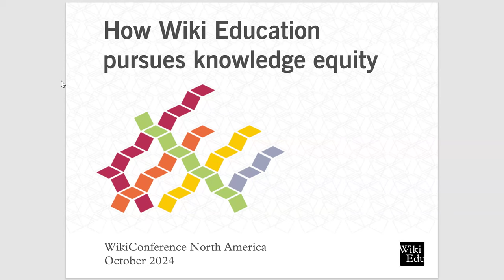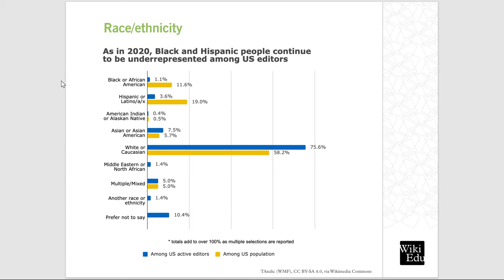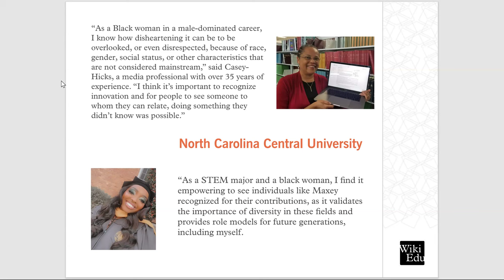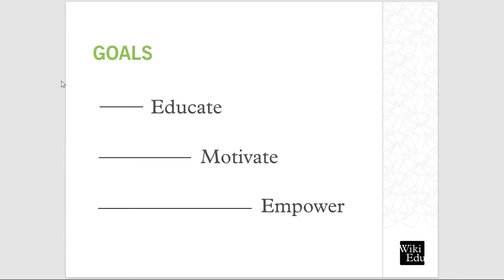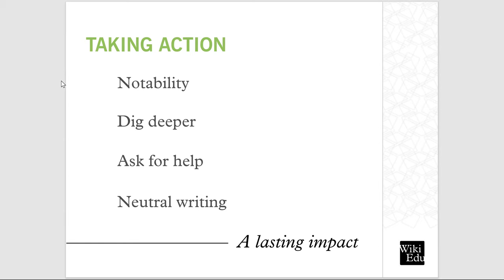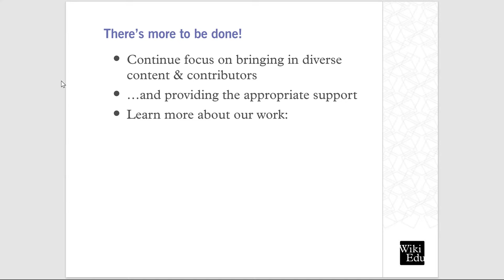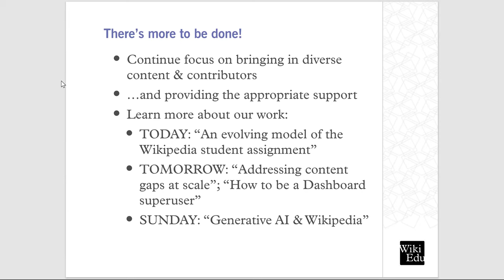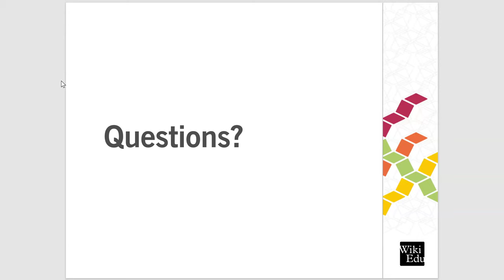WikiConference NA 2024: How Wiki Education pursues knowledge equity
equity is one of the pillars of the Wikimedia strategic direction — and it's also one of the strategic priorities for Wiki Education, the organization that runs the education program in the U.S. and Canada. In this session, Wiki Education staff will explain how we've tackled equity in our programmatic works including

* Supporting new contributors who add diverse content to Wikipedia.
* Bringing more diverse contributors to Wikipedia.
* Guiding contributors to use diverse authors in their citations in our support materials.
* Creating new training materials about contributing content related to knowledge equity.
* Empowering an effective academic advisory board to help us meet our goals.
* And more!

In this session, we'll describe our programmatic work and showcase our impact in knowledge equity.